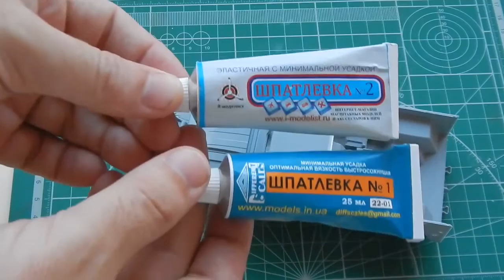ГАЗ Тигр. Звезда 1:35 (Пикап Апокалипсиса) Пилю пикап)).Часть№ 2.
Продолжаю сборку Пикапа (ГАЗ Тигра) , и показываю разновидности шпатлёвки от фирмы Пластмастер! а также где её можно приобрести. Ссылки на магазины ниже!!!